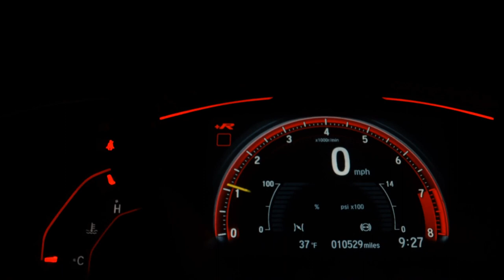PEUGEOT 408 - 2013 - São Paulo/SP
Impecável!!! Consulte-nos!!!

Dados do Veículo
Veículo: PEUGEOT / 408 2.0 ALLURE 16V
Ano: 2013/2013
Combustível: FLEX
Portas: 4 PORTAS
Câmbio: Manual
Cor: PRETA
KM: 114.200

✅ Air Bag
✅ Alarme
✅ Ar Condicionado
✅ Ar Quente
✅ CD Player
✅ Computador de Bordo
✅ Desembaçador Traseiro
✅ Direção Hidráulica
✅ Encosto de Cabeça Traseiro
✅ Freio ABS
✅ GPS
✅ Rádio
✅ Rádio e MP3
✅ Retrovisores Elétricos
✅ Travas Elétricas
✅ Vidros Elétricos
✅ Volante com Regulagem de Altura
✅ Kit Multimídia
✅ Trio Elétrico
✅ Piloto Automático
✅ Farol de Neblina
✅ Entrada USB